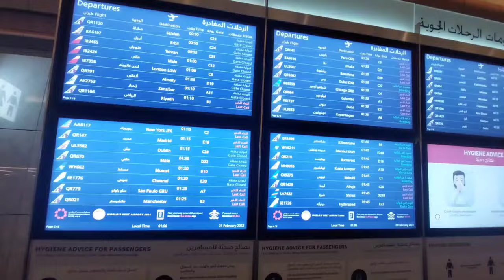Flying 🇶🇦 Doha To Kathmandu 🇳🇵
Hello Everyone ! Welcome to RTVlogs9 Channel 🙏🙏💝💝

Hey What's up Guy's!!  In this Video I'm travelling Doha to Qatar.
I hope this video will be helpful in purpose of Information and Entertainment. Keep watching Keep Love and Support.

☆☆☆☆☆MUSIC CREDIT☆☆☆☆☆